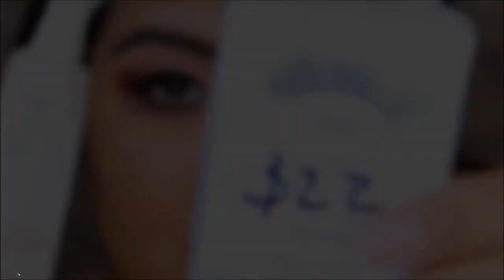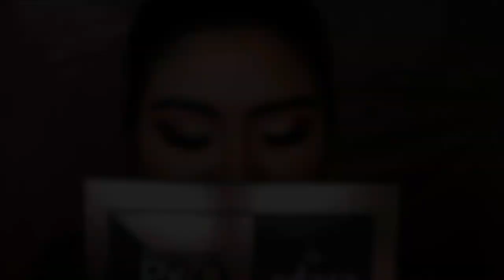Maquillaje Dramático para San Valentín | Valentine's Day Makeup | Mally Galicia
☛ ÁBREME ☚

Hola amig@s, el día de hoy les comparto la primer propuesta de maquillaje para este 14 de Febrero. Como ven, es un maquillaje bastante dramático para la noche. Sin embargo, creo que se puede usar durante el día si lo combinas con el labial nude correcto.

Aparte de esto, el maquillaje está realizado con la paleta eyeshadowpropalette de adaraparis. Una paleta que tiene tiempo que salió al mercado, pero no quería quedarme con las ganas de compartirles una de tantas opciones de maquillaje que podemos realizar con esta paleta.

aio0p

n_n